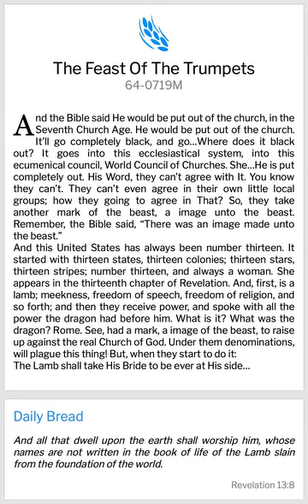THE FEASTS OF THE TRUMPETS (WMB)